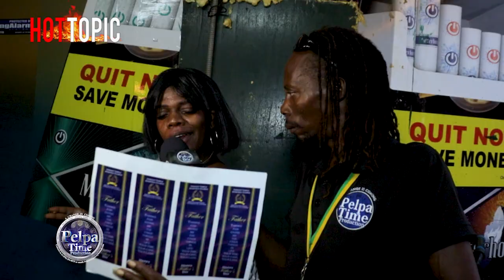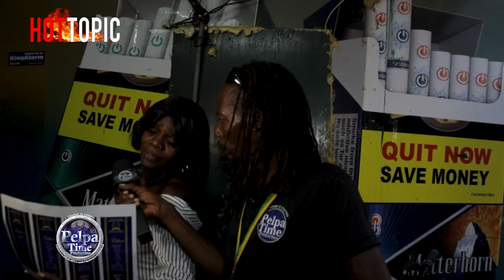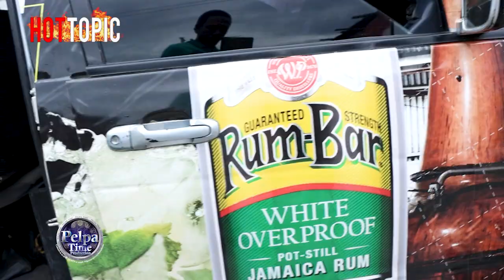DEXTA DAPS in trouble once again Downtown kingston representing for the artist